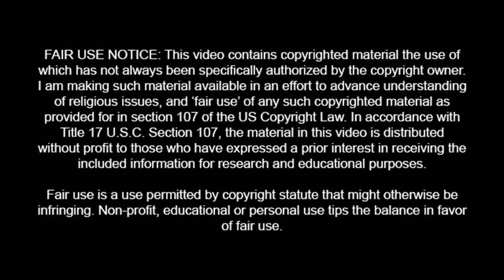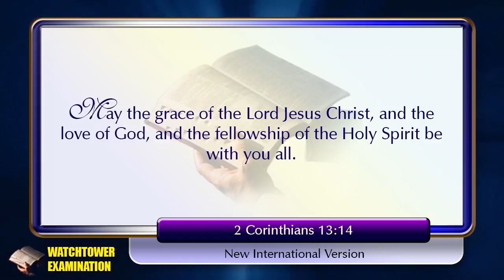1,039 - My WHAAT Kind of Hand Gestures?? Did Someone Say Masonic?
Not for the first time, someone posted a comment on a video that I do a lot of masonic hand gestures. I ignored the comments in the past, but now I give a short response.

FEATURED VIDEOS with me directing choirs (poor quality in each case)

LIKE this video by clicking on the thumbs up button.